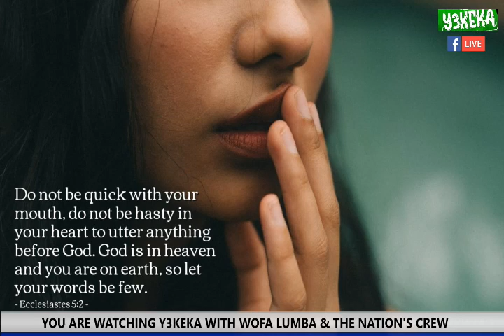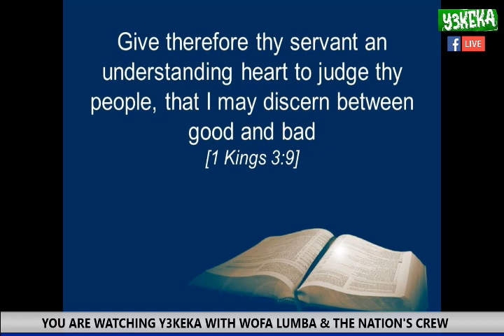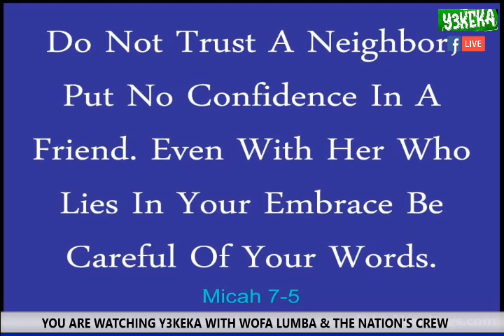The world is carpeted with evil so be wise - Prophet GYIMAH Labi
Y3KEKA WITH WOFA LUMBA & THE NATION'S CREW ON FOX 97.9FM KUMASI